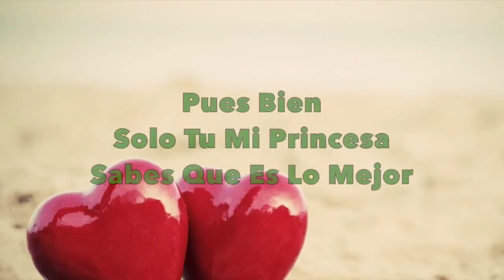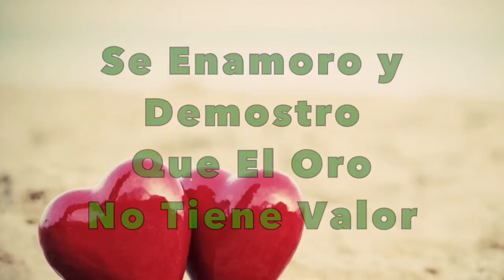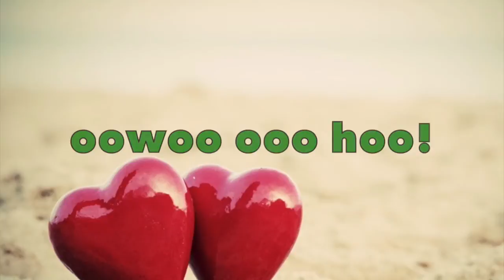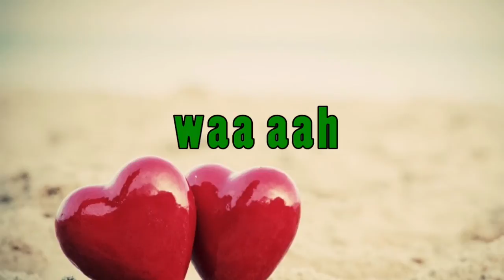10 De Enero (Video Lyrics) ~ C.K.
LA REWIND MUSIC GROUP
C.K.
2015